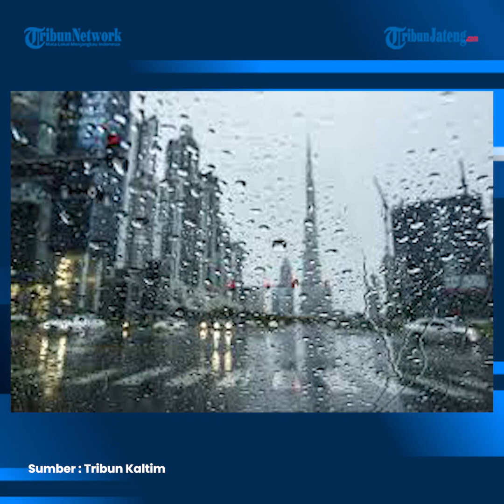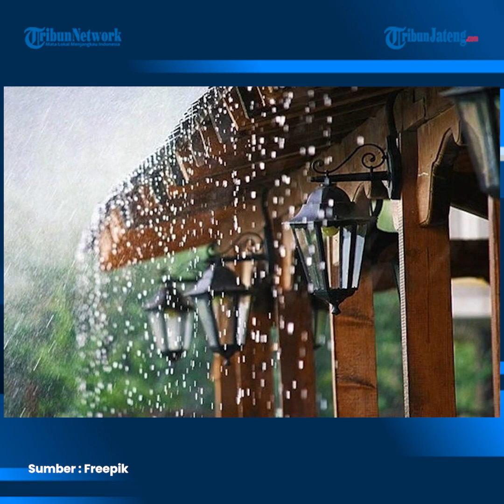Peringatan Dini BMKG 2 Agustus 2022, Waspada Cuaca Ekstrem Hujan Lebat di 17 Wilayah